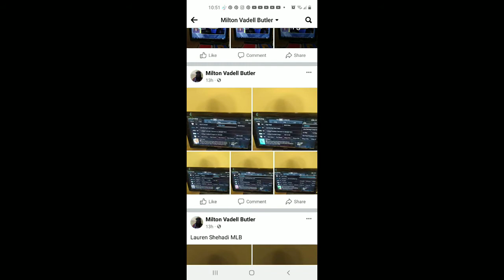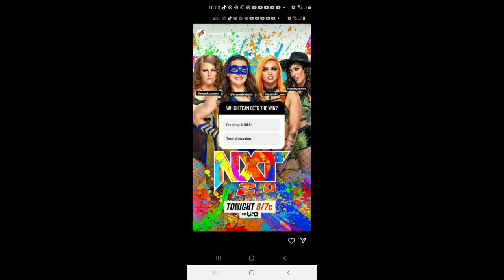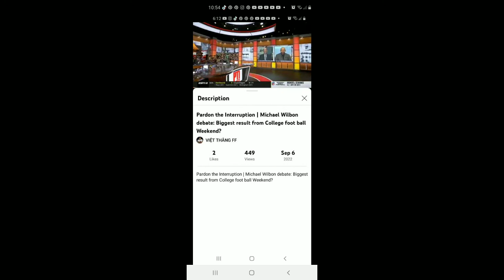I Watched TV And Played Video Games On 9/6/2022